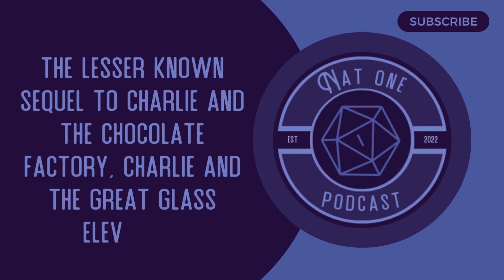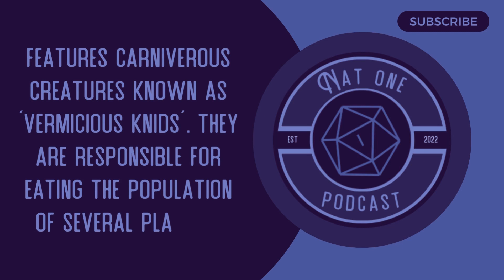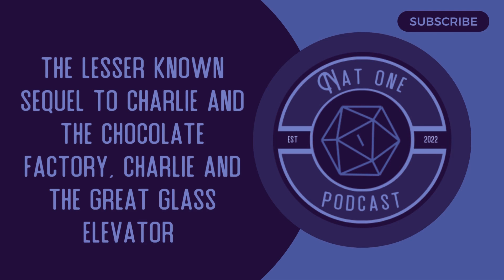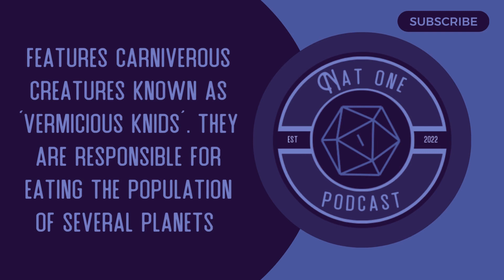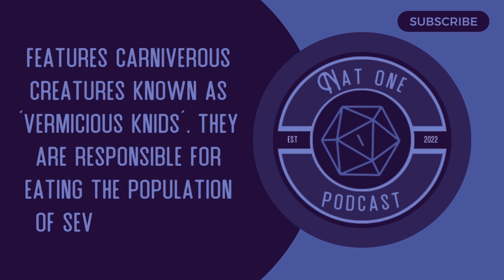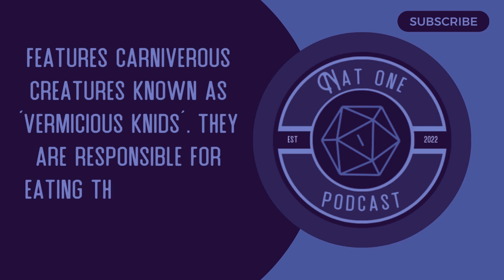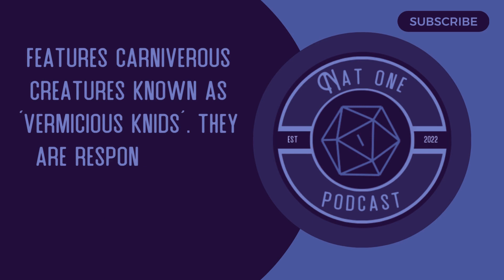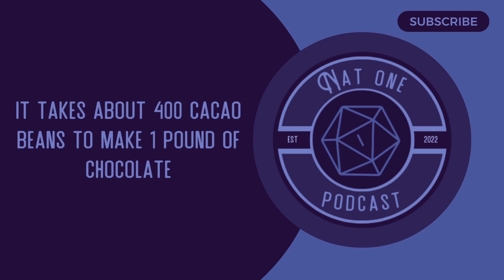Nat One Podcast Ep.106 - Willy Wonka Glasgow Deathpit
We've done soda, we've done cereal. Now it's time to see who the superior candy bar is. In a fight to the death of course.

The Nat One Podcast is a weekly unscripted podcast hosted by three long time friends who play Dungeons and Dragons together. The show talks about games, movies and most importantly, D&D. Join our hosts Pertuset, Levi and Jordan to see what they’ll say next. We think we’re pretty funny, hopefully you will too!